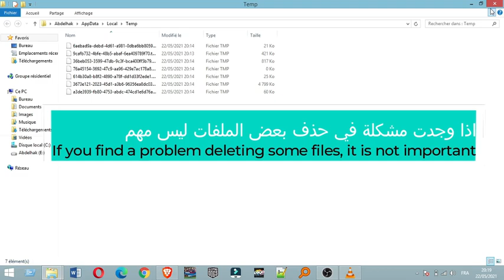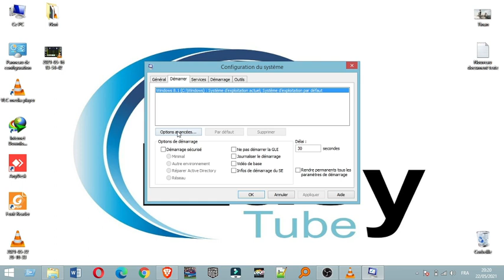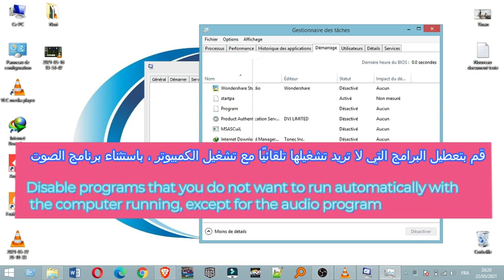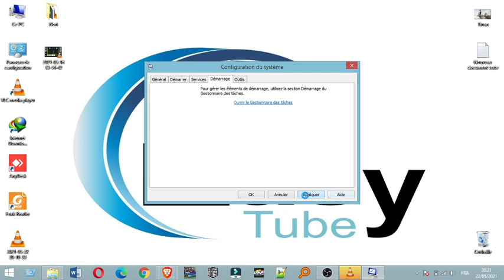How to make windows run fast without software كيف تجعل الويندوز يعمل بسرعة بدون برامج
طريقة سهلة لتسريع الحاسوب بدون برامج
أفضل طريقة لزيادة سرعة الحاسوب في الويندوز 7 8 8.1
كيف تجعل الويندوز يعمل بسرعة
The best way to increase computer speed Easy Tube
Increase computer speed in an easy way and without programs Easy tube
How to make windows run fast